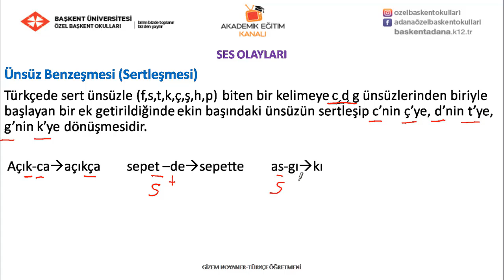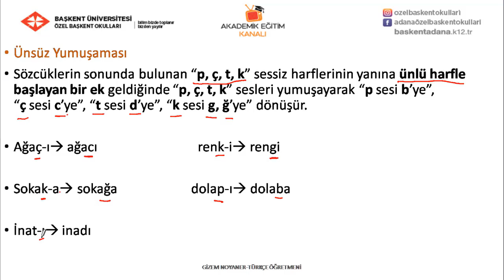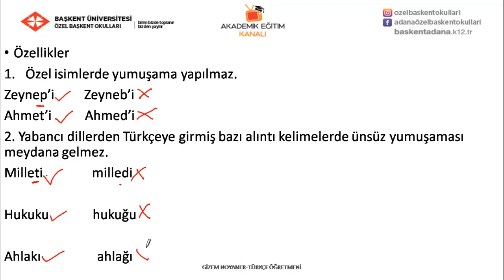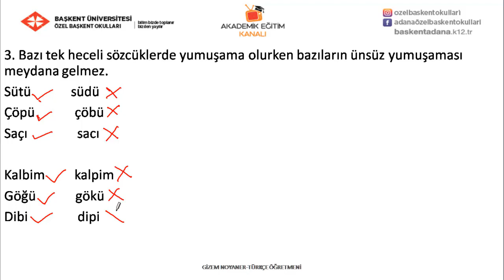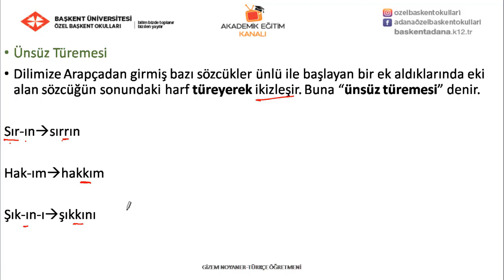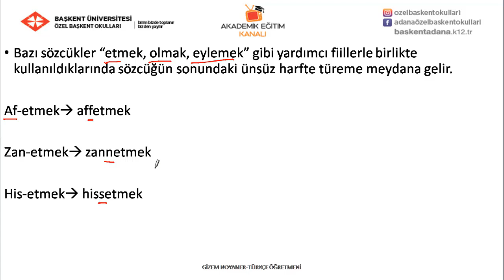17 Ses Olayları 2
Özel Başkent Okulları 5. Sınıf Türkçe 17 Ses Olayları 2